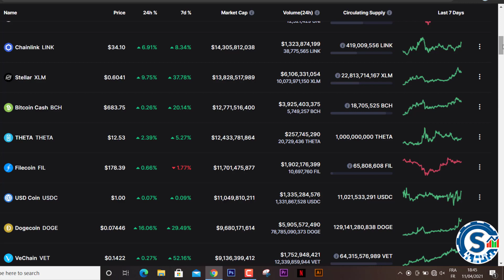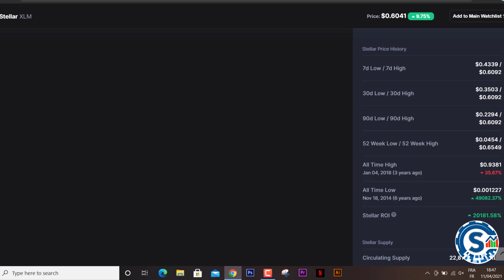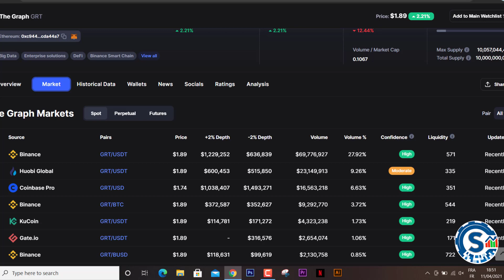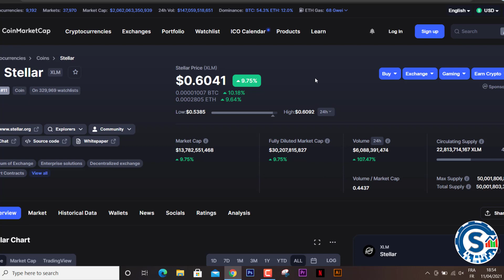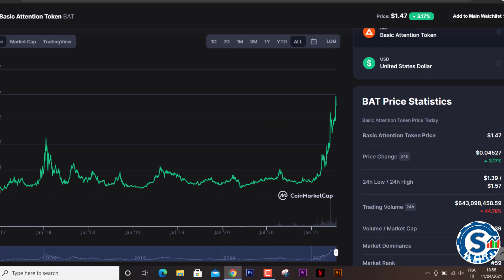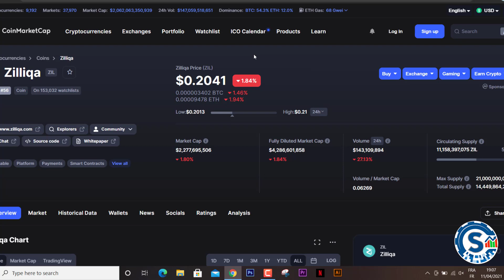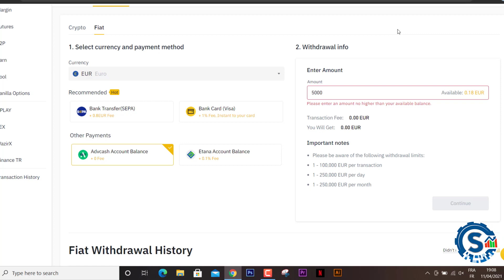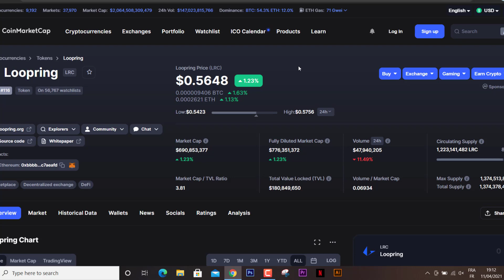أفضل العملات الرقمية للاستثمار وتخزين في بداية صعودها لسنة 2021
رابط مباشر لتسجيل في منصة بيناناس :
رابط تسجيل في افضل بنك  الكتروني مجانا

رابط صفحتنا على مواقع تواصل الاجتماعي لأي سؤال